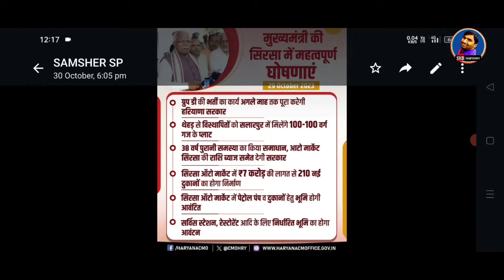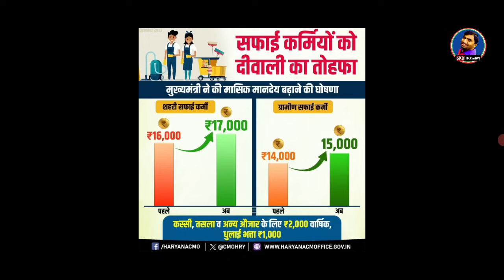बडी घोषणाए हरियाणा में तुड़ी सी उड़ा दी खटर ने Haryana Govt Schemes Manohar Lal Khatar Goshna Latest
बडी घोषणाए हरियाणा में तुड़ी सी उड़ा दी खटर ने Haryana Govt Schemes Manohar Lal Khatar Goshna Latest govtschemes namskar dosto aaj ke video me Haryana govt cm manohar lal khatar ke dwara bhut sari Ghosna ki gyi dekhe ish video me kya kya he Pani bijli sb kuch free free schema Haryana sarkar dekhe ish video me thanks to all